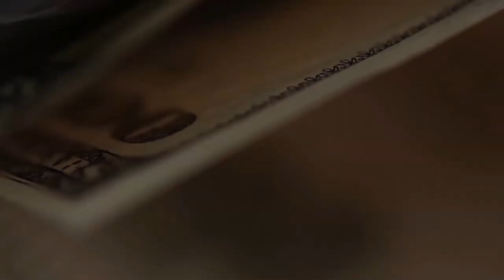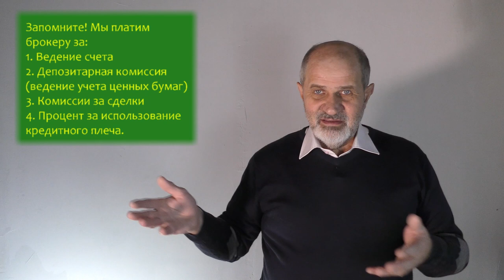Какой тариф выбрать начинающему инвестору с небольшим начальным капиталом.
В продолжение к предыдущему видео о выборе брокера и тарифа. Вывод вас удивит.
У инвестора и у брокера могут быть разные ценности. Важно сначала понять, к какому типу инвесторов мы относимся. Рассматриваются интересы начинающего инвестора, с маленьким начальным капиталом, который хочет откладывать немного каждый месяц и инвестировать это в акции, и не заниматься трейдингом (стратегия купил - и держи), как это делает Уоррен Баффет.
Что такое:
1. Обслуживание счета
12:20 Депозитарные комиссии
3. Комиссии за сделки
4. Проценты на плечо.
Что из этого важно для инвестора с малым начальным капиталом.
Анализ конкретных брокеров с рекомендациями. Рассматриваются БКС, Финам, Открытие, Тинькофф, Альфа, Сбер, ВТБ.
Ответ в конце, он неожиданный для многих.
Продолжение  будет о формировании сбалансированного инвестиционного портфеля для начинающих инвесторов с малым начальным капиталом.